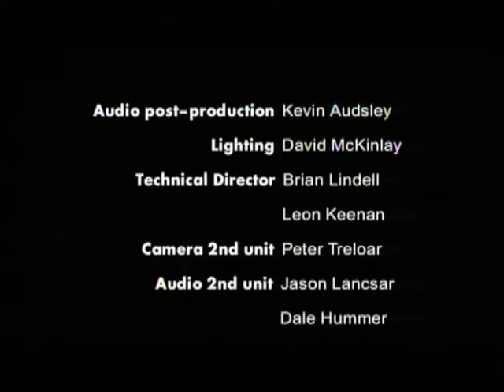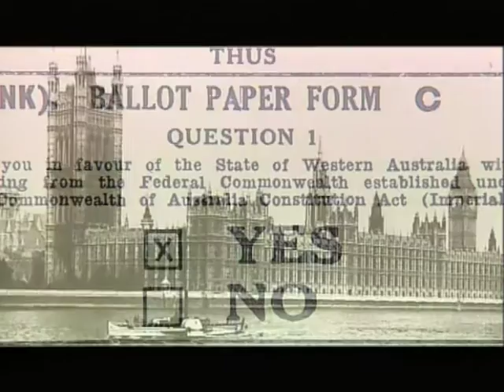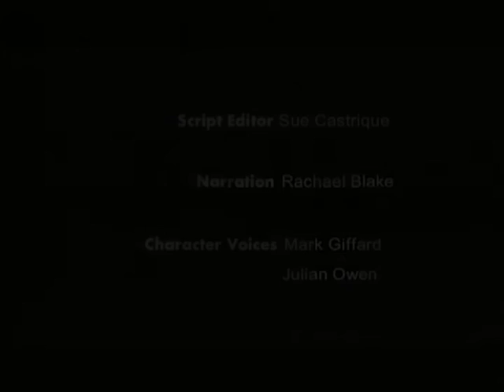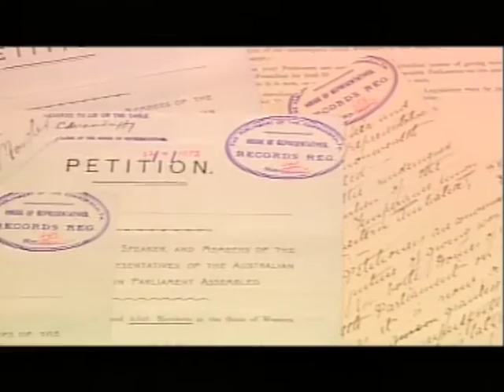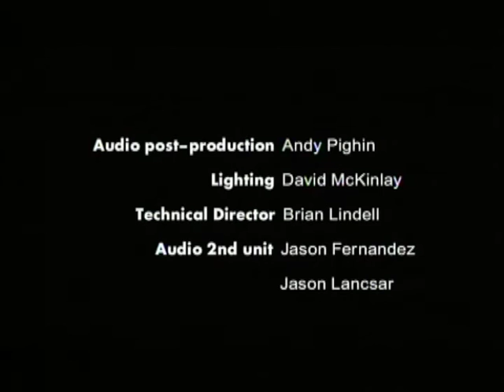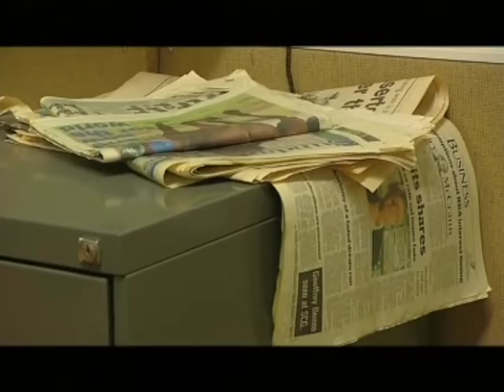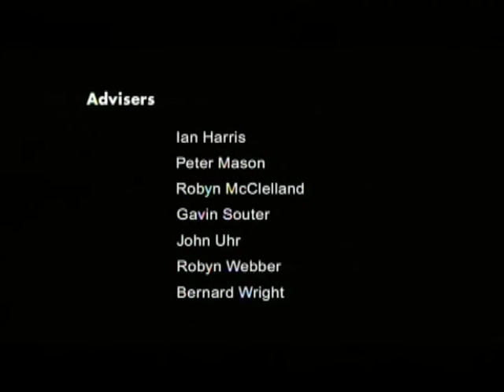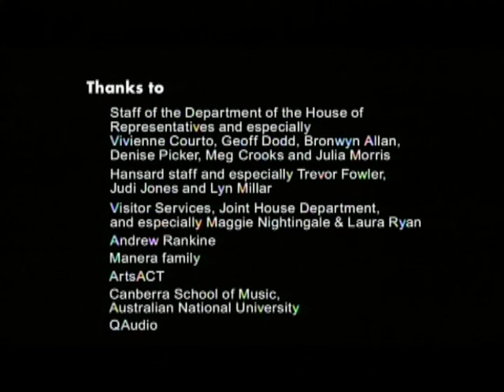A House For a Nation (2003)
100 years of Australia's House of Representatives.

Drawing on historical events and contemporary opinions, the four episode documentary A House for the Nation provides a thought-provoking look at some of the key issues that have confronted the House of Representatives during its first century (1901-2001)-issues that still challenge us today.

Episode One: The Great Divide considers the rise of political parties and their impact on the ideals and workings of the House of Representatives.

Episode Two: The Sum of the Parts looks at the increase in the power of the federal government over national affairs and the changing role of the House of Representatives in Australia's federation.

Episode Three: The Players traces the struggle of women to gain a voice in the House of Representatives and asks what makes the House truly representative of all Australians.

Episode Four: Growing Pains examines how Members have reshaped the House of Representatives to meet the challenges of a changing nation.

Narrated by AFI award-winner Rachael Blake and featuring historic footage from the National Film and Sound Archive of Australia, A House for the Nation examines what has shaped today's House of Representatives
and how the House has helped to shape the nation.

Produced by the Department of the House of Representatives in association
with the Department of the Parliamentary Reporting Staff.

Writer and producer: Kirsten Wehner Executive producer: Andres Lomp
Director: Vlodek Skiba Original music: Ruth Lee Martin